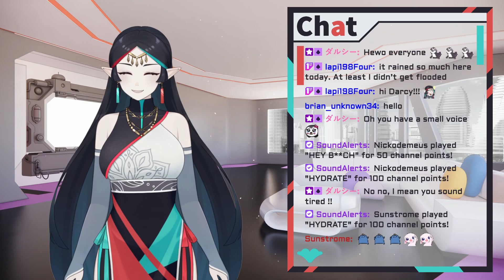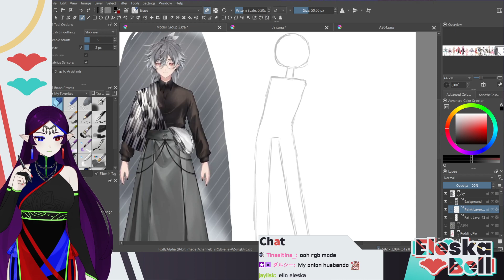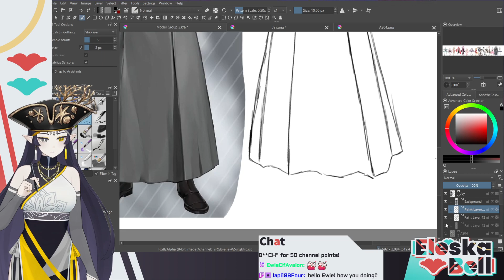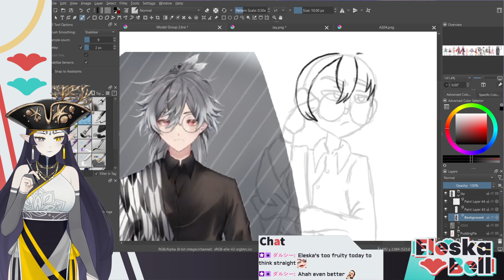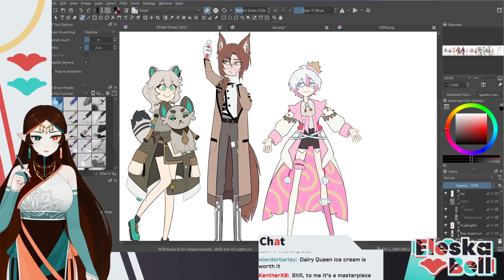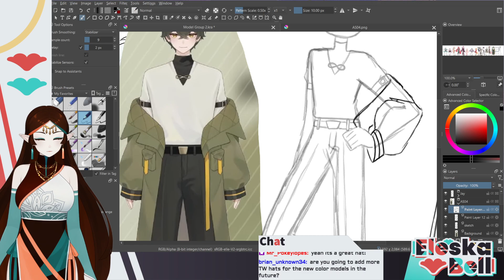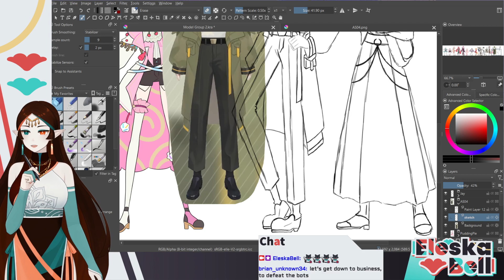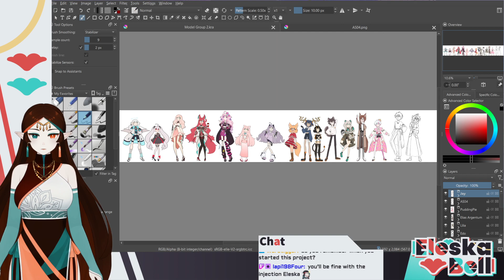[Art] Today's been a DAY... Let's chill out with a bit of sketching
Wasn't feeling the greatest today, but we still made quite a bit of sketching progress!

Streamed 07/31/2024